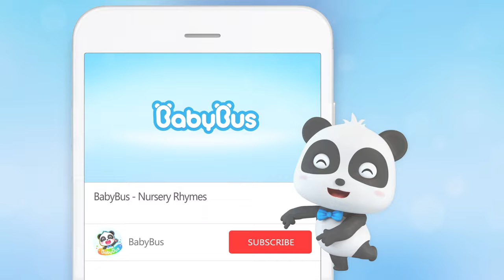Tidy Up Song | Eat By Myself | Good Habits Song | Nursery Rhymes & Kids Songs | Mimi and Daddy